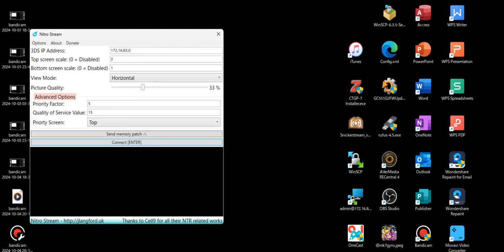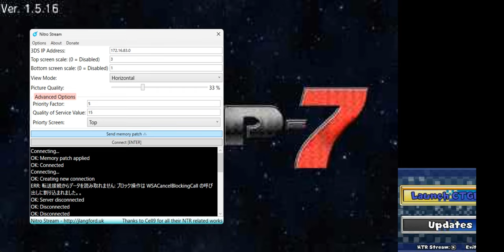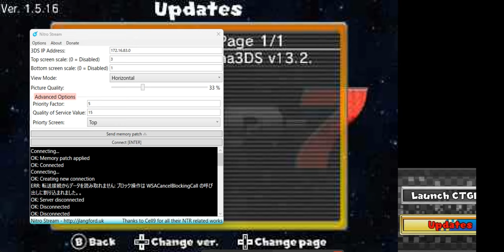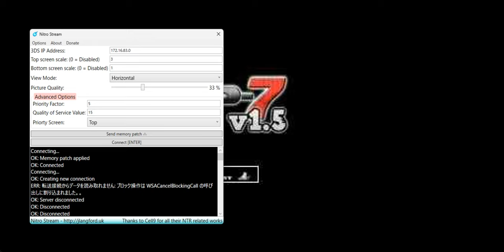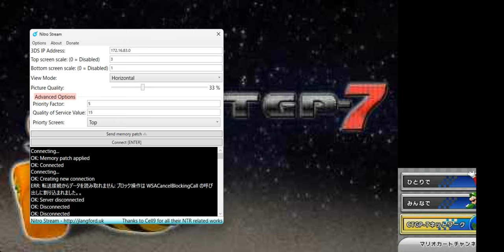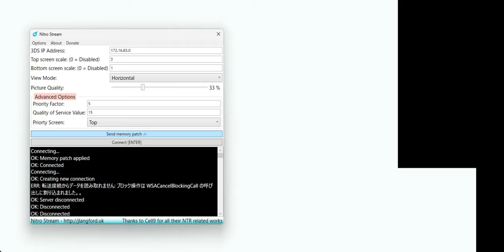3DS cupture test